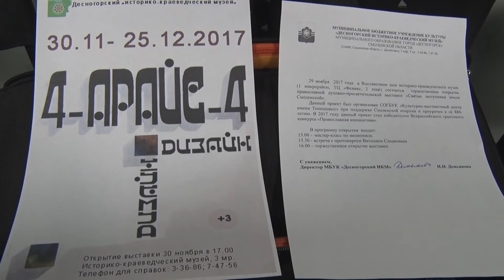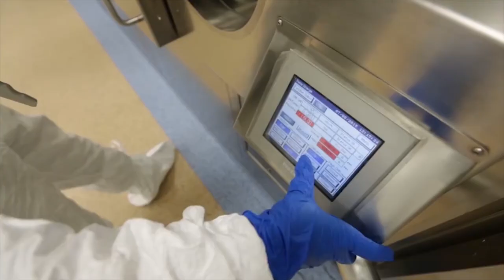Десна-ТВ: День за днём от 29.11.2017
В выпуске:
- открытый урок в детском саду «Чебурашка»;
- плановое совещание у главы города;
- во второй школе определились лидеры по баскетболу;
- Сибирский химический комбинат увеличил производство стабильных изотопов.